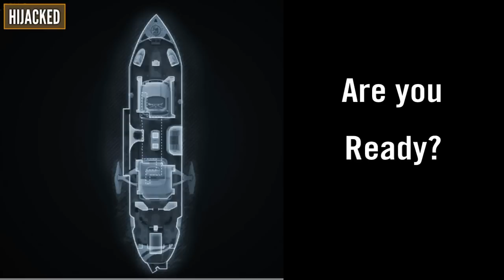Evac - Call of Duty: Black Ops 3 | Minecraft Map Remake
I am unsure how I finished this. Are you ready?